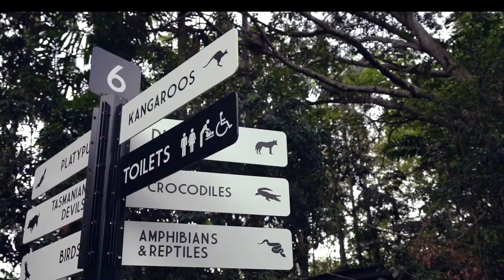Top Cycling Destinations: Unveiling the Hidden Gems of Summer!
Welcome back, cycling enthusiasts! Today, we're not just scratching the surface – we're delving deeper into the hidden gems of summer cycling destinations. Get ready to discover the allure behind these must-visit spots!